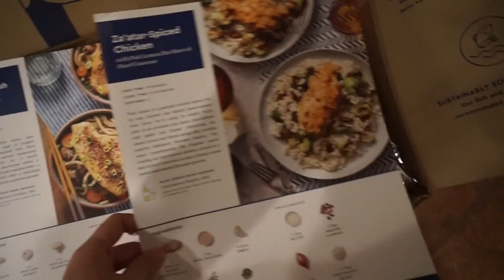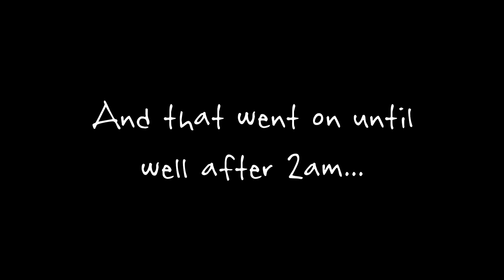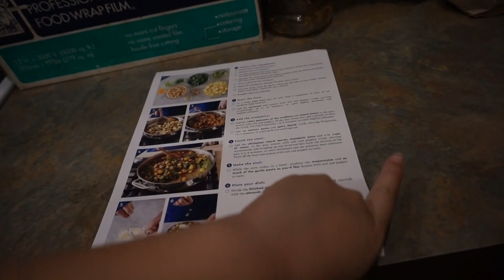[Vlog 197] Some Changes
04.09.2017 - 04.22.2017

Sometimes you just need a little change in your life.

In this week's vlog:
- Getting over being sick
- I made a floral wreath!
- This pimple just won't quit
- Quick Disney stop for ice cream
- West coast bound
- My AirBnB
- Adding dimension
- Meeting Navi and house partying

I hope everyone had a great week! I know I've been MIA. I've been going through a few personal things I want to work out, and so I'll be taking a short break from vlogging. But no worries, I'll be back before you know it!

Love,
Apple